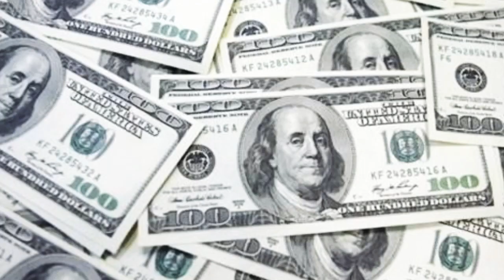Cengiz joshkan lifestyle |Ertugrul|Biography |Hobbies |2020